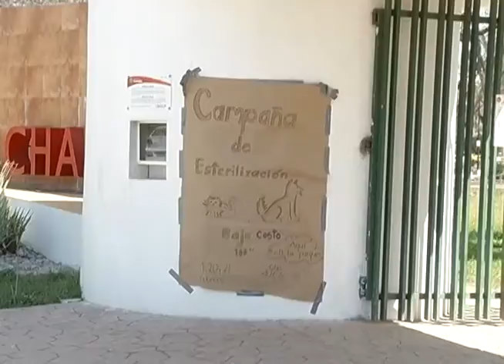Inicia campaña de esterilizacion